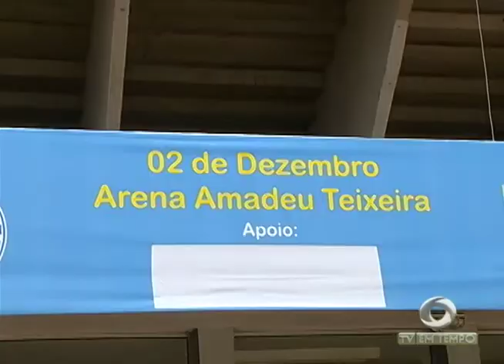Falta de segurança preocupa quem frequenta o complexo turístico da Ponta Negra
02º BLOCO JORNAL 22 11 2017 - Falta de segurança preocupa quem frequenta o complexo turístico da Ponta Negra